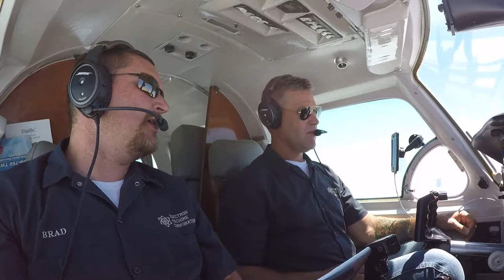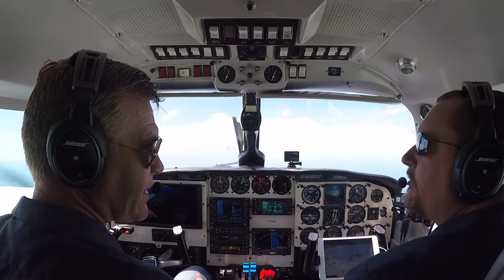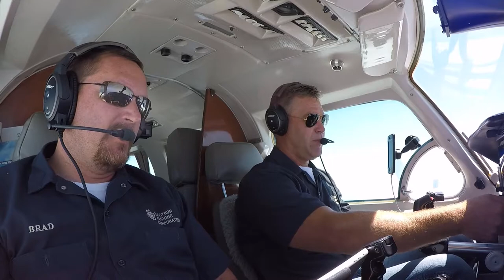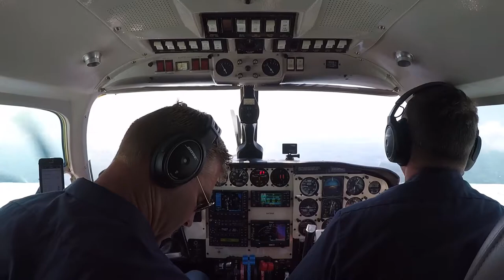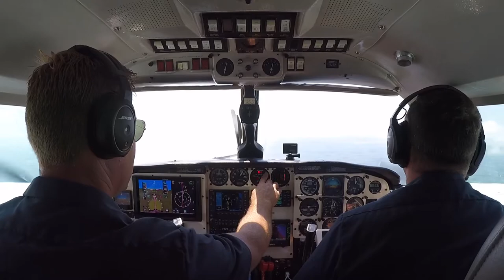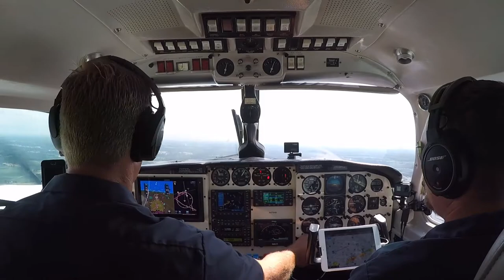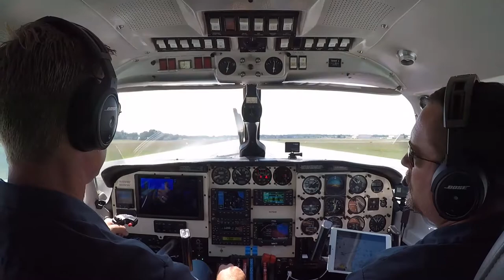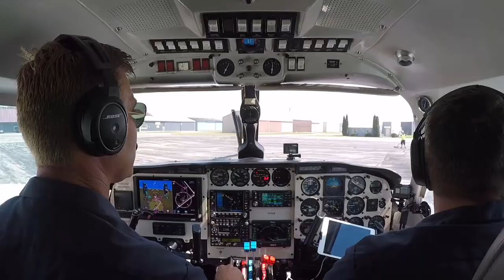Can he see us - KBFD (Bradford) to (KASW) Warsaw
Every now and then you need a break. We take a little time to visit a friend during this weeks travels. After departing KBFD "Bradford Regional" we fly along Canadian airspace and dodge a little weather on our way to KASW "Warsaw Municipal".

The Plane:
Mike Jones renovated 1980 Piper PA-31-CR Colemill Panther converted Navajo with vortex generators
Avionics: GARMIN G600Txi, GARMIN GTX327 TXP, GARMIN 530 WAAS GPS/NAV/COM, GARMIN 430 WAAS GPS/NAV/COM